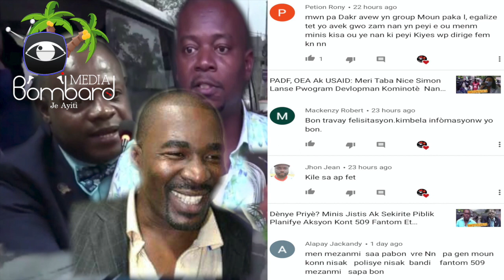Danje Latoublay Pral Tounen: Opozisyon Tounen Ak Mobilizasyon Kont Pouvwa An Plas La Nan Peyi a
Òganizasyon nan opozisyon an kontinye moblizasyon pou fixe pozisyon yo sou konjonkti peyi a